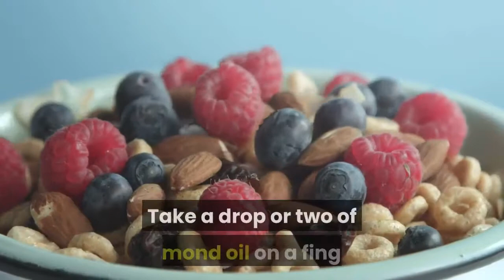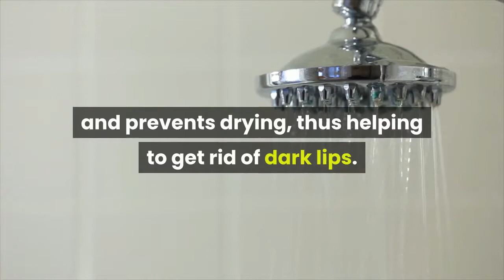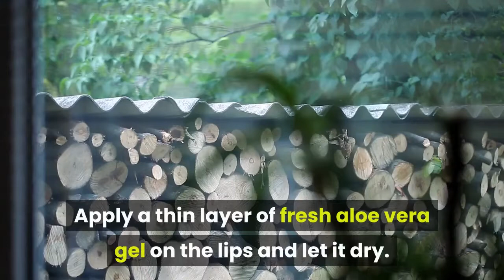10 simple and effective ways to get rid of black lips naturally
10 simple and effective ways to get rid of black lips naturally.
This video is about 10 simple and effective ways to get rid of black lips naturally.
Like skin tone, lip color can vary from person to person. No shade of skin on the lips is healthier than any other. In some cases, a change in the color or condition of the lips could indicate that the lips need more care. However, it is rarely a cause for concern.
Tobacco smoking, stress, medication, and medical issues can all cause lips to become darker.

Treating the underlying issue should resolve the problem. In the short term, there are a number of home remedies that may help lighten the lips.

In this article, we look at some potential causes of dark lips and list five natural remedies to help lighten or care for them.